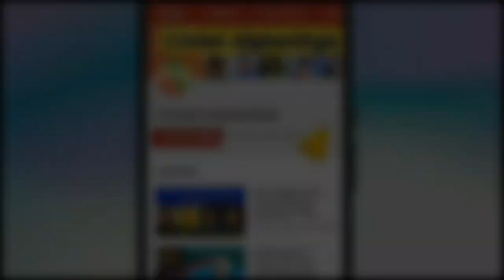Emerging Asia Cup 2018 Schedule and Groups in Pashto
In this video I tell about Emerging Asia cup 2018 Scedule Announced by Asian Cricket Council in this video you will know About Afghanistan U23 team Marches with which teams they will play in Emerging Asia cup 2018 you will also know when will this tournament starts and which country will host emerging Asia cup 2018 watch complete video if you like it don't forget to subscribe over channel

IMPORTANT NOTE.